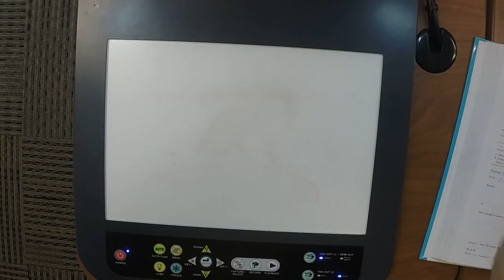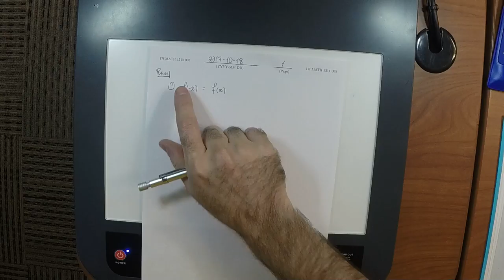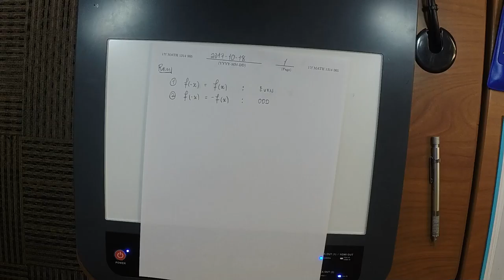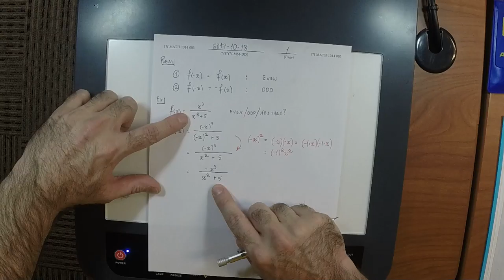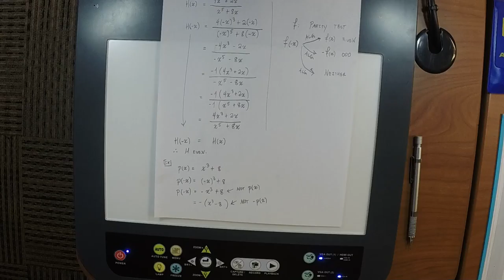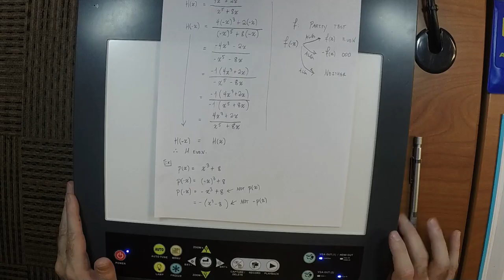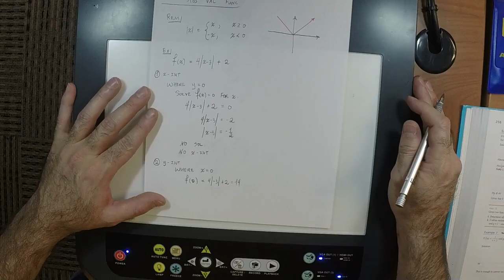17f MATH 1314: lecture_25